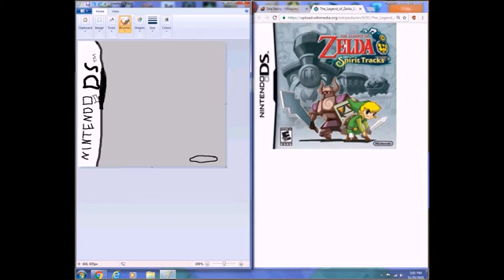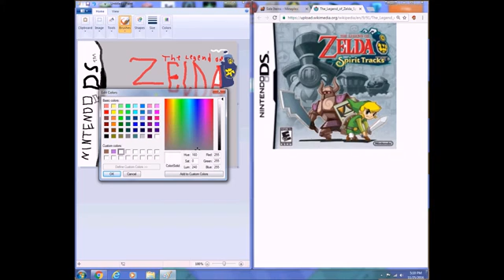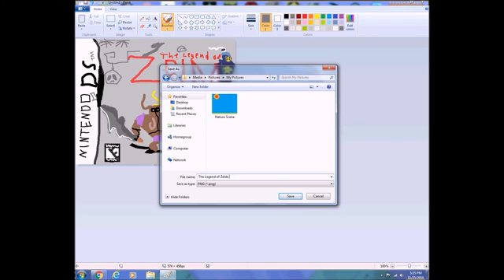The Legend of Zelda Spirit Tracks DS Case Cover Drawing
I will attempt to draw The Legend of Zelda Spirit Tracks DS Case Cover. I love this game. I hope you like it! If you have any suggestions for what I should draw, please post them in the comments.

Robots FTW by Mike Morasky.